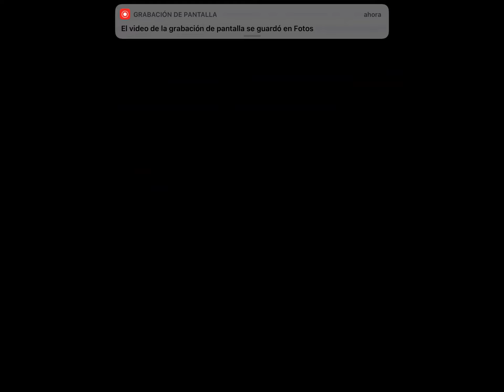My little pony pinkies:diversión ,diversión ,diversión